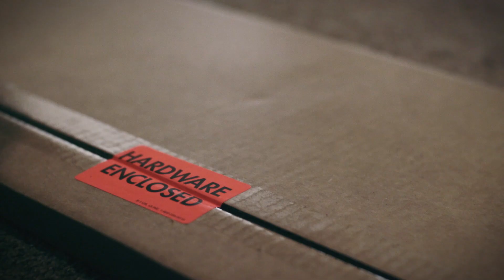Building My New Studio Desk (Platform From Output)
This is the Platform from Output. This is not a sponsored video, this is just a really cool music desk. For me, it was worth selling off a couple of items from the gear collection. It's just such a functional workspace, perfect for tracking guitars and for music production in general.

The backing music is from a future release, still in the works.

You're great.